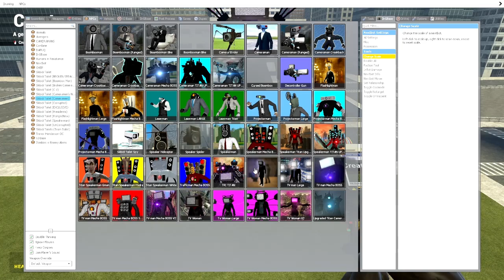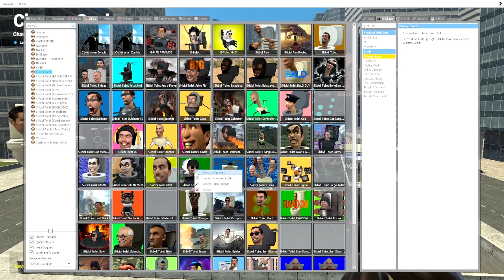NEW UPGRATED SCIENTIST GOD MK 4 VS ALL MECHA TITAN CAMERAMAN, SPEAKERMAN, PC MAN ARMIES Garry's Mod!